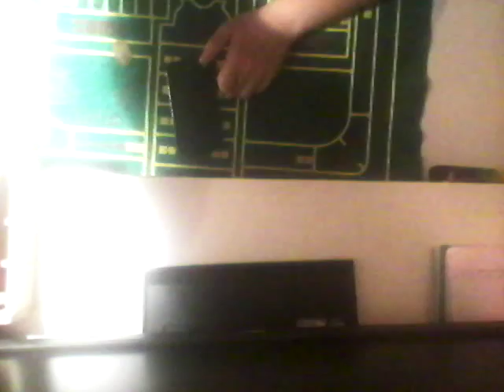Tour de magie avec un Ipod touch explication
Bonjour à toutes et à tous aujourd'hui un nouveau tour de magie cette fois ci avec un Ipod touch +explication je tenais a m'excuser pour le manque de video plus d'informations dans la video salut